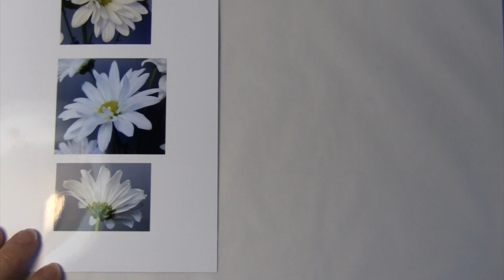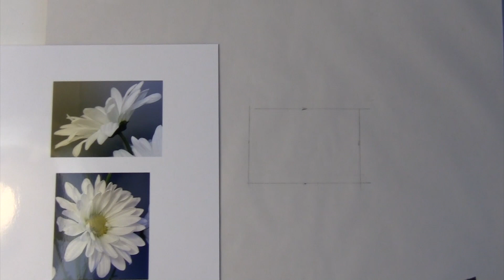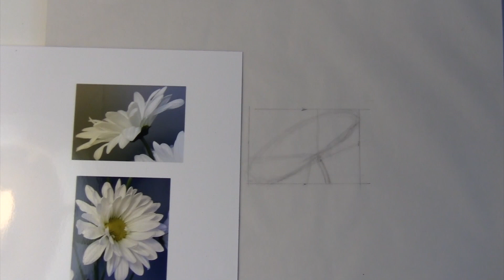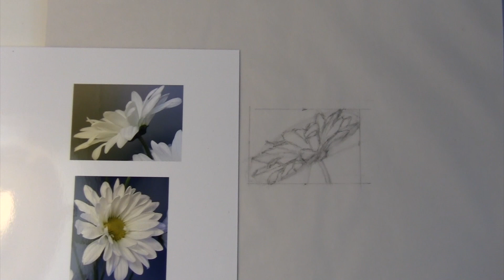DrawingIII Day 2 Drawing a White Daisy Cluster HD 1080p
This video demonstrates how to measure for a composite flower.